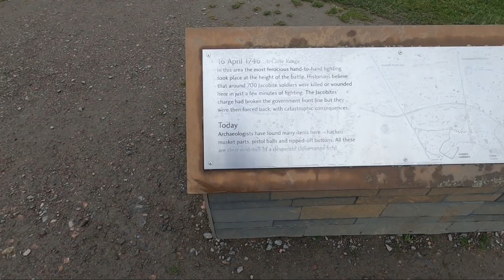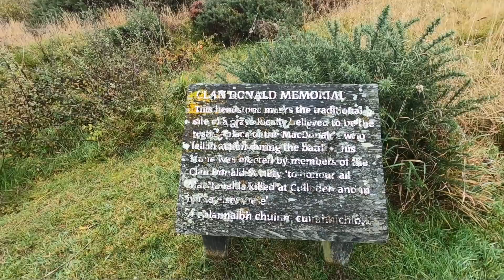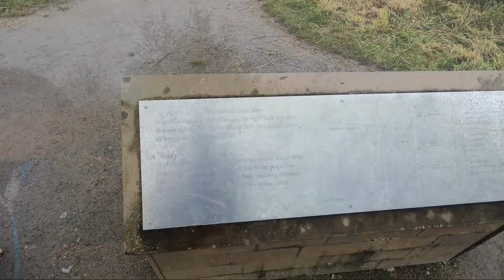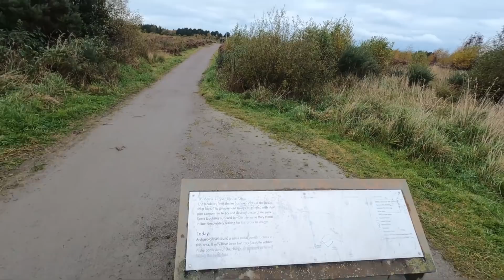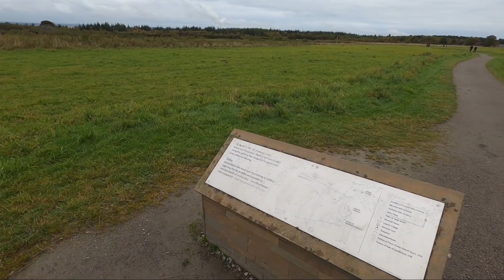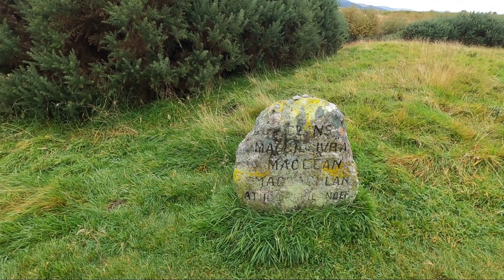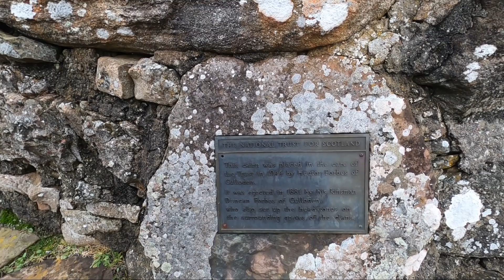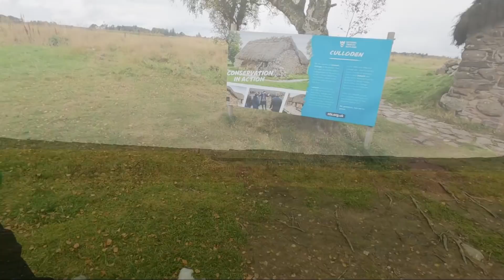The Battle Of Culloden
The Battle Of Culloden was a major turning point in British history, leading to the suppression of Highland culture, the clearances and mass emigration.

We visited the Culloden Visitor Centre, which was excellent, but couldn't film in there, however, we had a good walk around the Culloden Battlefield. We looked at the names of the men on the front line and read the story of the battle as it unfolded. On 16th April 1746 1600 men died, 1500 of them were Jacobite soldiers.